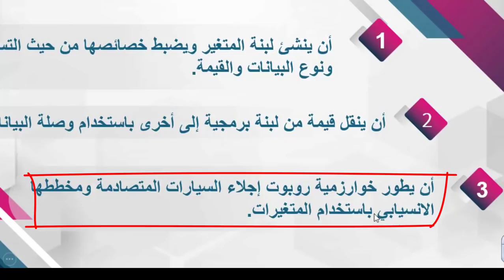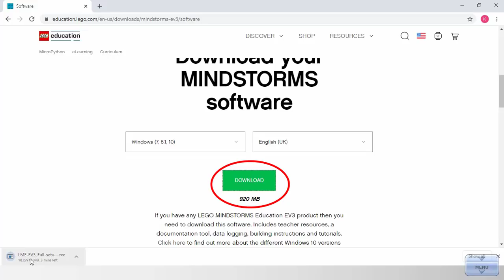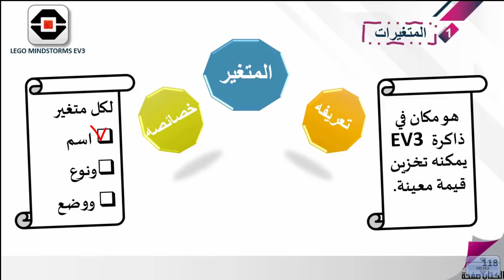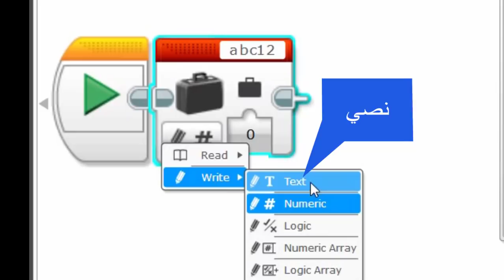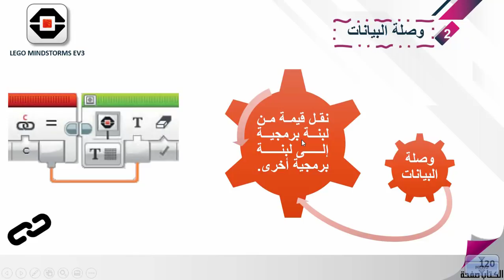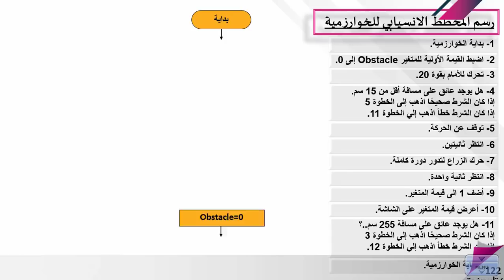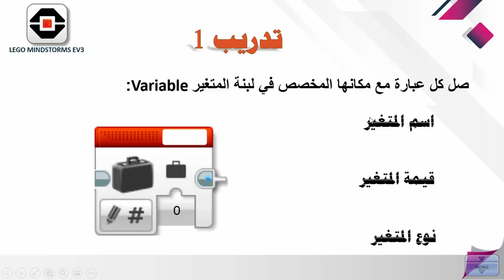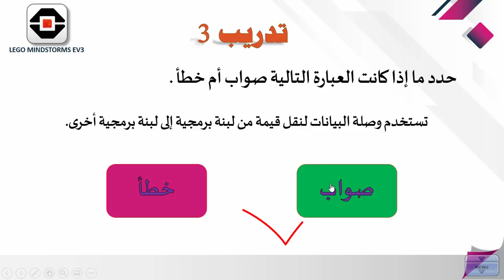الصف السادس الحوسبة وتكنولوجيا المعلومات المتغيرات والعمليات الحسابية 1